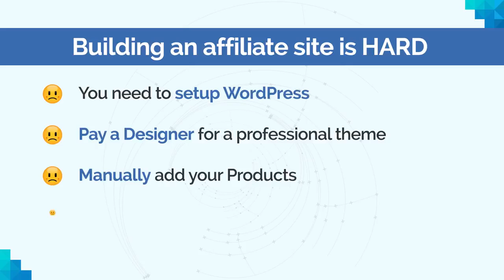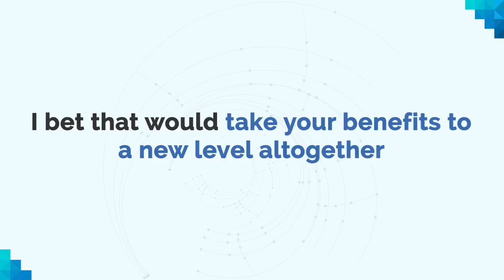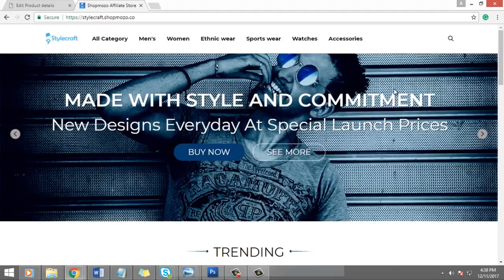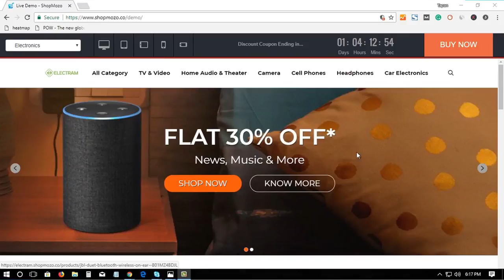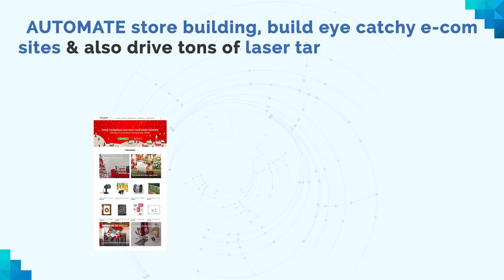ShopMozo COUPON Discount Code #⋆ 31% Off Promo Deal!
1-Click Video Curator Gets Your YouTube Reviews That Improve Conversions, Sales and Traffic

Because while the market is HUGE, there are very few people who use it to its full potential. And that's because they lack ONE crucial tool.

Sure when I’m saying this it sounds awesome, but when you start doing it, all of this takes a lot of time & money. But now:

Groundbreaking 1-click Autopilot System Adds Hundreds of Affiliate Products Based On Your Keywords

If you want to finally be successful online, make the money that you want and live in a way you dream of, ShopMozo is for you.

You need to log into Facebook daily and post links to try to get visitors

Enjoy autopilot curated products, viral Facebook traffic and free review videos that get you #1 rankings, even more traffic and money

Imagine...

... ! A new lightweight piece of technology that’s so incredibly sophisticated yet intuitive & easy to use that allows you to do it all on autopilot, with literally ONE click!

That’s EXACTLY what we’ve designed ShopMozo to do for you.

So if you want to build affiliate stores at the push of a button, then get viral Facebook traffic automatically and convert it into profitable SALES with video reviews, all ON AUTOPILOT from start to finish, then ShopMozo is made for you!

Finally, you now have the ability to generate the kind of results you’ve seen in the screenshots above.

You can finally create an authority store in minutes out of literally thin air.

Don't worry. You see, the catch is that this is a special offer, so for a limited time we're offering this for an extremely low price (take advantage before it changes!)

So it's actually going to be much less than what you think. Much less than $2,367 In fact, not even half that! Not even 1/10 of that.

AND CLEARLY - much less than THE MINIMUM of $400 it would take to build such a store from scratch.

Put your Amazon Affiliate details & Simply Click a button that automatically builds you an affiliate site

Just take a look at the type of results that we can bring in on a regular basis selling affiliate products using the power of Amazon & Facebook viral traffic:

Seriously, having to do all that manually is expensive, time consuming and put frankly downright irritating, especially once you want to build more than 1 store.